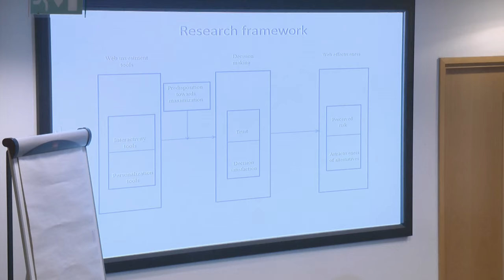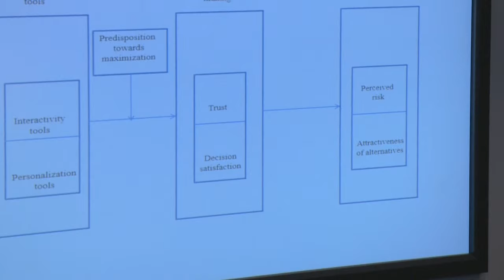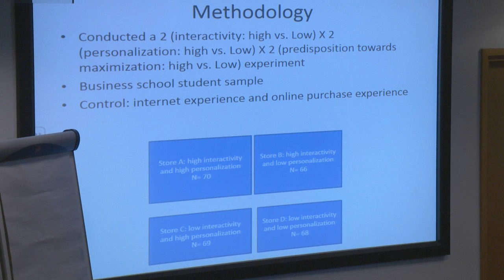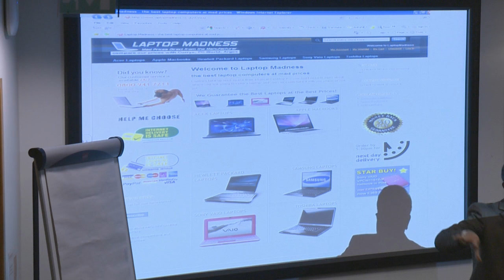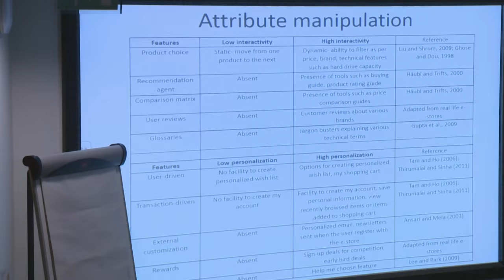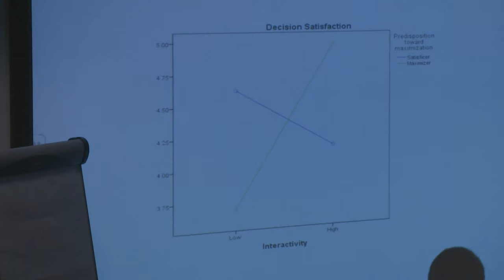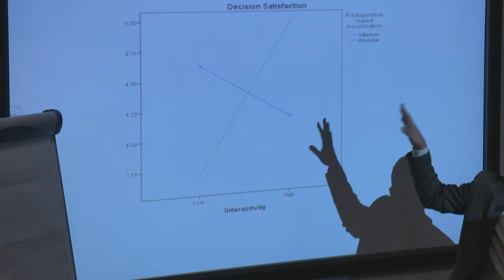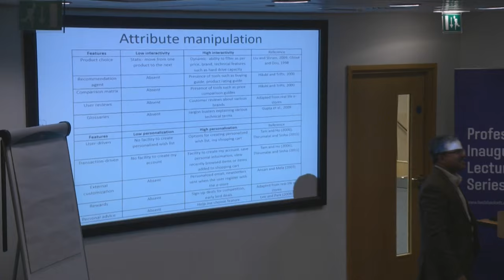Professor Prithwiraj Nath - "What Makes Customers 'Click' and 'Buy' from a New-to-market e-store?"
Professor Prithwiraj Nath Inaugural Lecture, Faculty of Business & Law